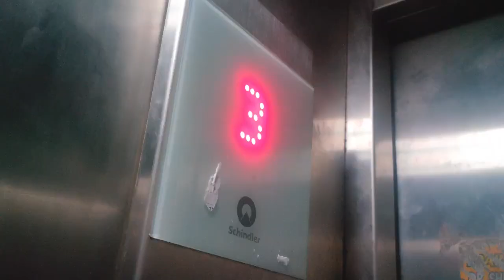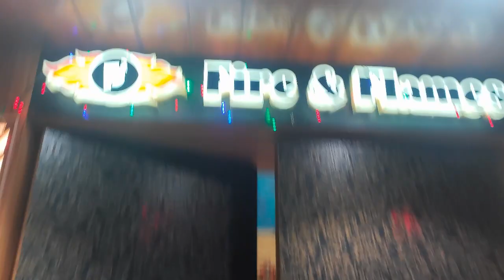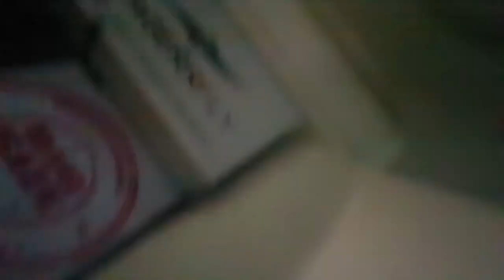FRESHERS PARTY 2K23 | EL PARADISO | BJMC | RAVIRAJ GONDALIYA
Hello Guys Welcome To Our Video
I Hope Aapko Ye Freshers Party Vala Video Pasand Ayega